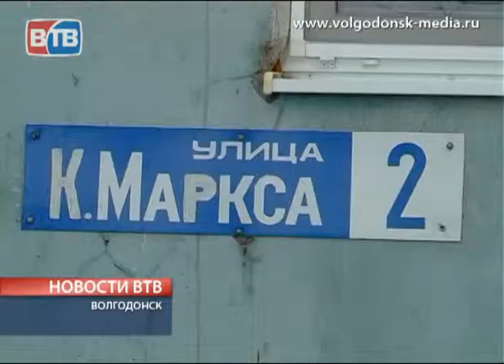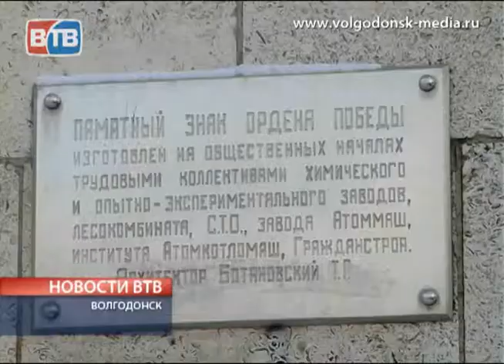Через года...Через века...